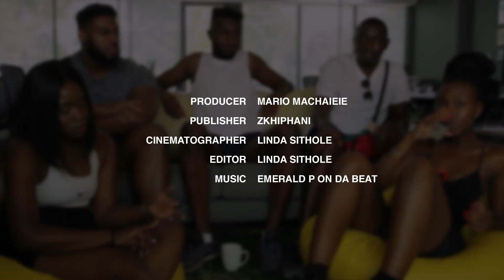YouTube's Favourite Music Reviewers Ubunifu Space in SA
Youtube's favourite music reviewers Ubunifu Space have embarked on a journey to travel African and on their stop list was South Africa. Zkhiphani had the pleasure of a sit down with the crew in our offices in Melrose Estate, Johannesburg and had a quick chat about their experiences in South Africa and the music scene.

The famous YouTube crew indulged on South African culture and its music scene from the 27th of November to 12 December. In this time, the crew immersed themselves into the dance and nightlife culture of Mzansi. Ubunifu space also touched on their favourite Mzansi genres Gqom and Amapiano. The crew first picked up on the South African House scene during the boom of Gqom music. Fast track to today Ubinufu Space has taken a liking to the Amapiano movement and they are loving it.

Watch the interview above to get the full story on how they feel about being in SA and the music culture here.